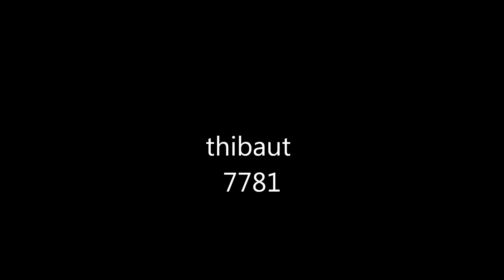thibaut 7781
fauchage avec un fendt
fanage de l' herbe avec new holland t6
endainer avec un new holland t 6